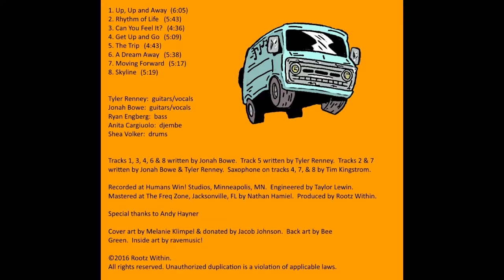Rootz Within "Rhythm of Life"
Rootz Within
"Rhythm of Life"
Aloha Aina - Track 2

Tyler Renney:  guitars/vocals
Jonah Bowe:  guitars/vocals
Ryan Engberg:  bass
Anita Cargiuolo:  djembe
Shea Volker:  drums

Tracks 1, 3, 4, 6 & 8 written by Jonah Bowe.  Track 5 written by Tyler Renney.  Tracks 2 & 7 written by Jonah Bowe & Tyler Renney.  Saxophone on tracks 4, 7, & 8 by Tim Kingstrom.

Recorded at Humans Win! Studios, Minneapolis, MN.  Engineered by Taylor Lewin.  Mastered at The Freq Zone, Jacksonville, FL by Nathan Hamiel.  Produced by Rootz Within.

Special thanks to Andy Hayner

Cover art by Melanie Klimpel & donated by Jacob Johnson.  Back art by Bee Green.  Inside art by ravemusic!